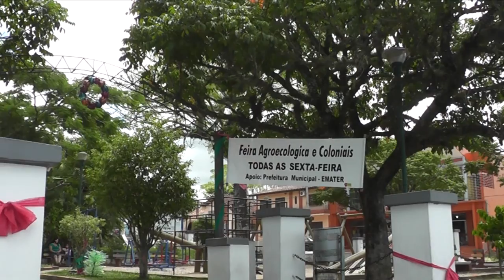ALTERNATIVAS - Mostra a Feira Agroecológica, no município de Sentinela do Sul.